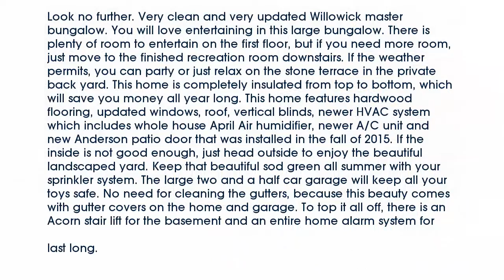Real estate for sale in Willowick Ohio - MLS# 3793823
275 Woodmere Drive
Willowick Ohio 44095
MLS# 3793823

Look no further. Very clean and very updated Willowick master bungalow. You will love entertaining in this large bungalow. There is plenty of room to entertain on the first floor but if you need more room just move to the finished recreation room downstairs. If the weather permits you can party or just relax on the stone terrace in the private back yard. This home is completely insulated from top to bottom which will save you money all year long. This home features hardwood flooring updated windows roof vertical blinds newer HVAC system which includes whole house April Air humidifier newer A/C unit and new Anderson patio door that was installed in the fall of 2015. If the inside is not good enough just head outside to enjoy the beautiful landscaped yard. Keep that beautiful sod green all summer with your sprinkler system. The large two and a half car garage will keep all your toys safe. No need for cleaning the gutters because this beauty comes with gutter covers on the home and garage. To top it all off there is an Acorn stair lift for the basement and an entire home alarm system for your peace of mind. Don’t wait to look at this one because it will not last long.